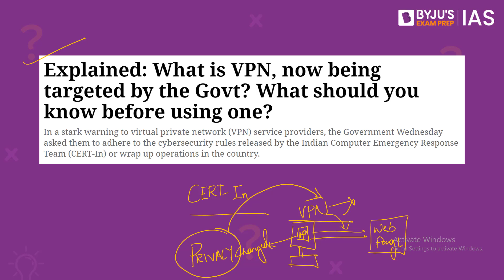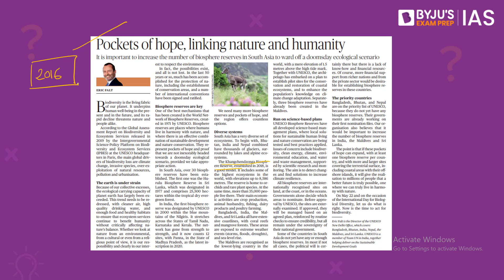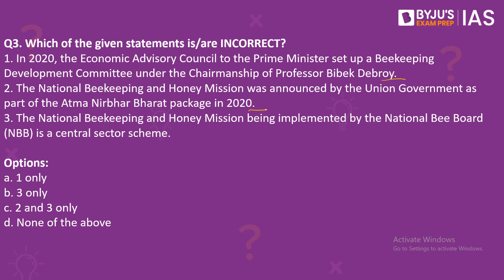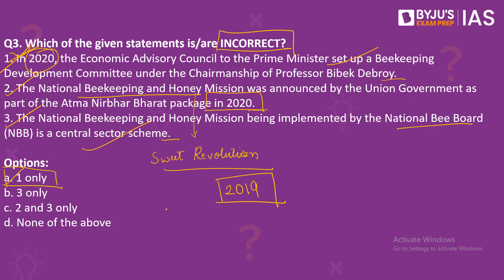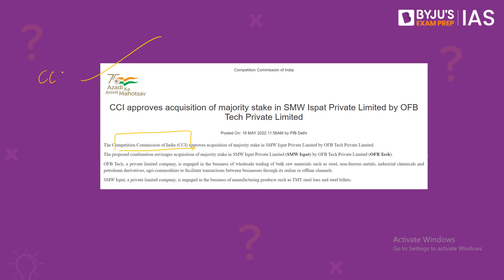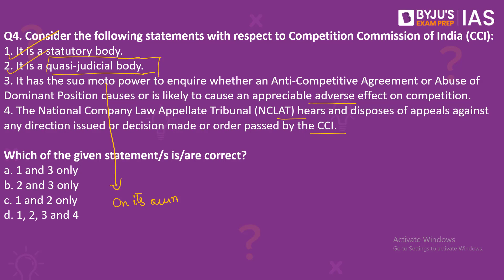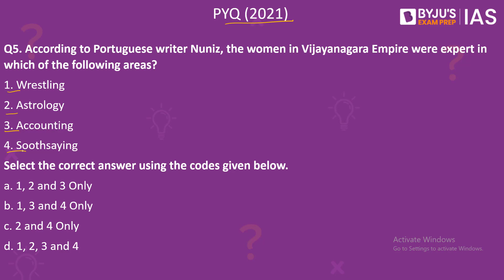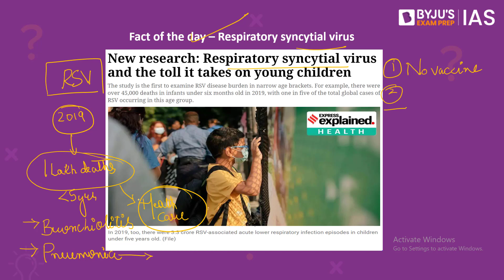CSE: Prelims 2022 - Daily Quiz for IAS Exams | 20th May, 2022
Topics:
1. Virtual Private Network (VPN) 00:00
2. Khangchendzonga National Park 03:52
3. National Beekeeping and Honey Mission 06:05
4. Competition Commission of India (CCI) 09:19
5. PYQ 2021 – Vijayanagara Empire 12:01
6. Respiratory Syncytial Virus (RSV) 12:53

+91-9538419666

Happy Learning!